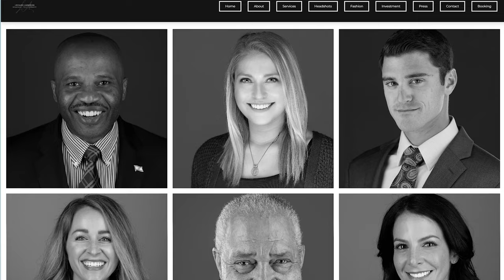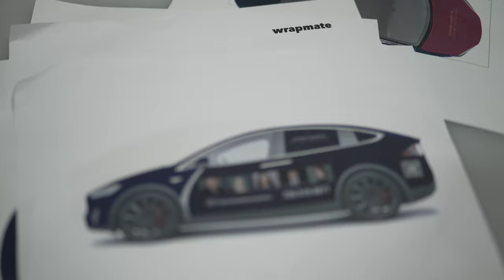Tesla Model X owner uses vehicle wrap to promote photography business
Wrapmate was thrilled to help headshot photographer Leonard Anderson promote his local business across the city of Denver with an amazing vehicle wrap on his Tesla Model X. This wrap is designed with several headshots he's personally photographed for people, and he's ready for the exposure he gets from this wrap to help him take on more clients!

About Us:
Wrapmate is an end-to-end digital platform for consumers to get their graphic projects designed, printed and installed. Utilizing Wrapmate’s advanced technologies, customers can create and visualize a unique vehicle graphic like never before. Additionally, Wrapmate supports a network of top certified graphic professionals known as Wrapmate Pros, providing them with vehicle wrap customers and tools to help manage their projects.

Visit Wrapmate's website for an exact price on a vehicle wrap for your business vehicle today